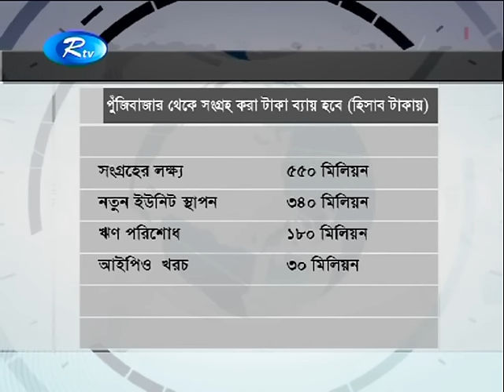বুক বিল্ডিং পদ্ধতিতে পুঁজিবাজারে আসছে বেঙ্গল পলি অ্যান্ড পেপার স্যাক লিমিটেড